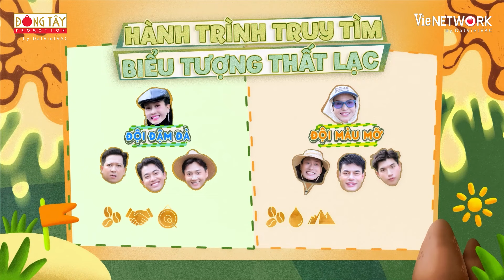HIEUTHUHAI "tiếp tay" Dương Lâm bày trò, Cris Phan lập thuyết âm mưu hại nữ thần | 2 Ngày 1 Đêm #57